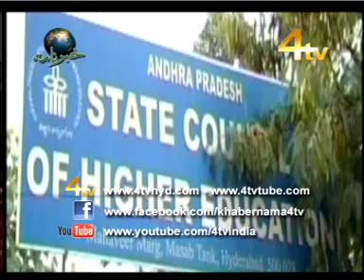4tv News 4PM 12-4-2012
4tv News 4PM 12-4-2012